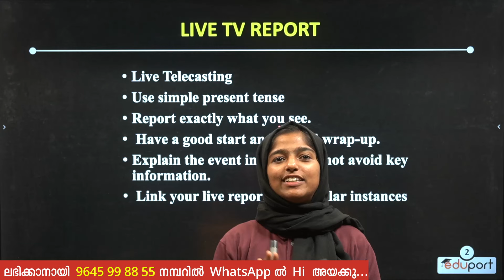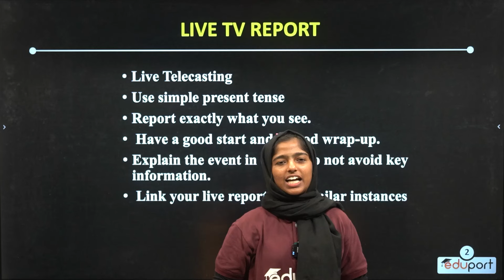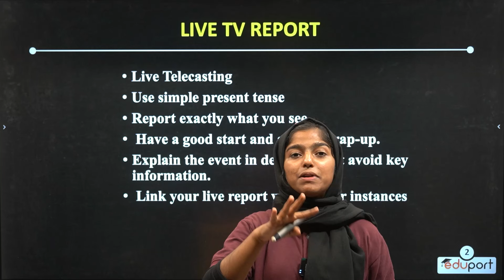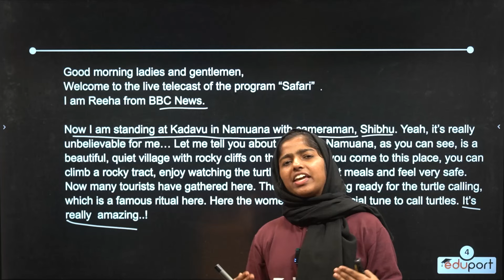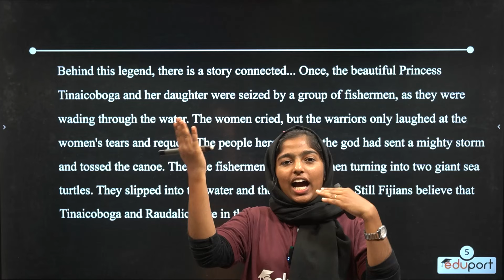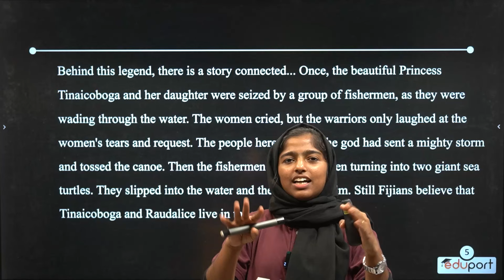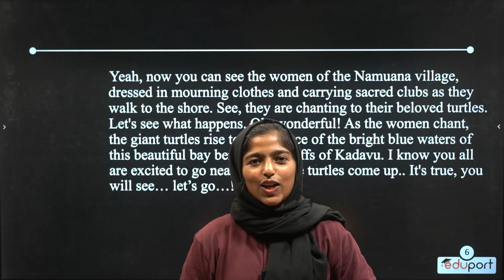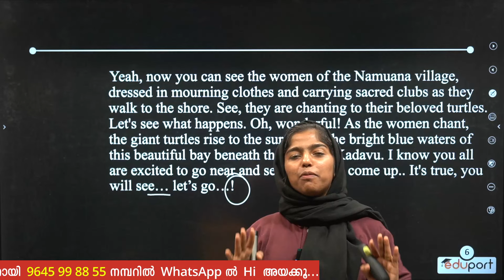Plus One Christmas Exam English | How to Write TV Report | Eduport Plusone